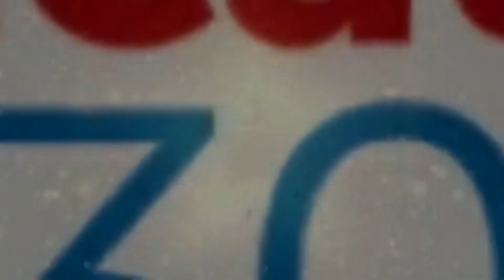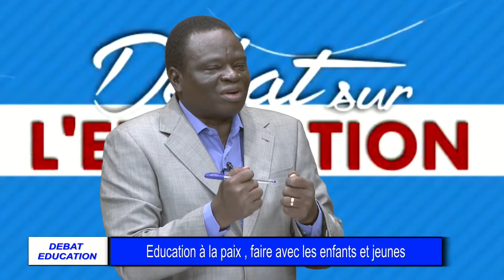Debat Educatuion A A La Paix